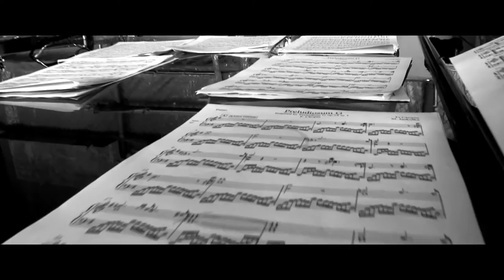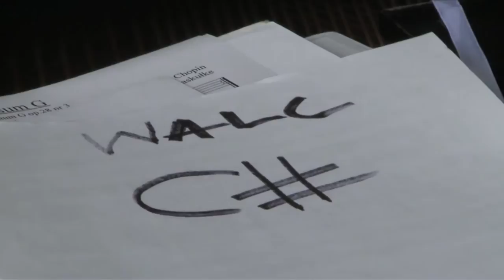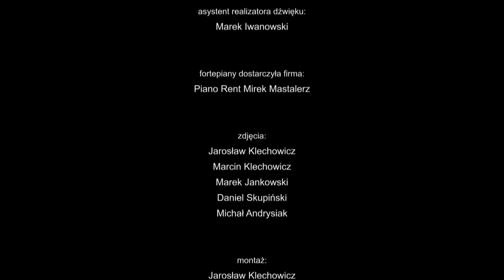Sławek Jaskułke - Chopin na 5 fortepianów // Chopin for 5 pianos - document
Dokument Jaskułke - Chopin na Pięć Fortepianów - ArtLoop Festiwal Sopot 2011

Wykonawcy:
Sławek Jaskułke
Katarzyna Borek
Joanna Duda
Piotr Wyleżoł
Paweł Kaczmarczyk

Dźwięk:
Tadeusz Mieczkowski

Video, montaż:
Art Zone Events